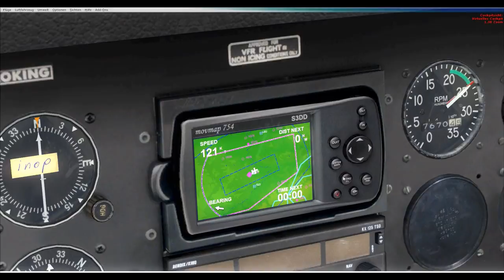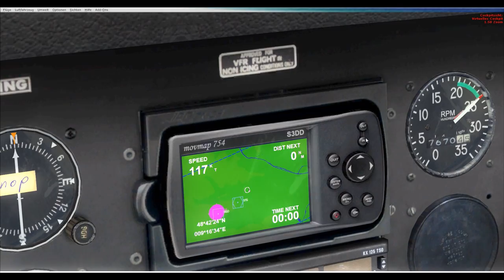IVAO | Wir fliegen VFR | Deutsch | Full HD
Danke für´s zuschauen ich hoffe es hat euch gefallen wenn ja wir würden uns über ein Like und Abo freuen.

Perspektive: Max